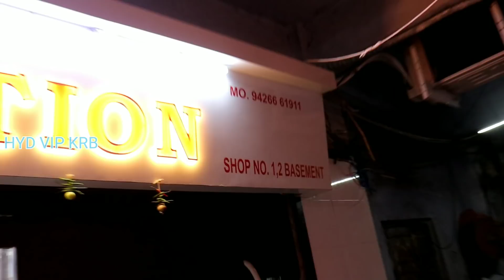All variety cotton sarees in Surat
Nameste Vip's. .

Here is complete collection of Wholesale Sarees in Surat Market..

SHOP NAME: SHREE SAI CREATION

ADDRESS:
Shop No.1,2, Basement, Surat Textile Market, Ring Road, Surat, Gujarat.

JAI HIND